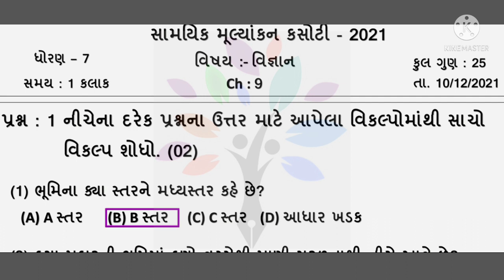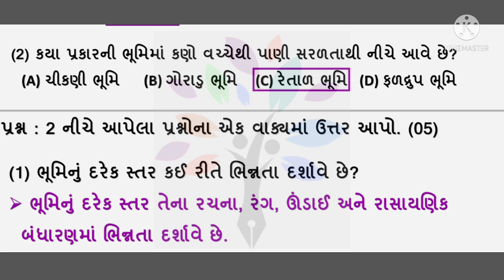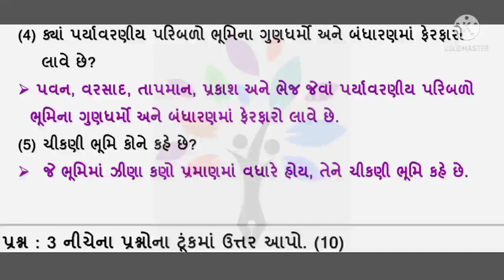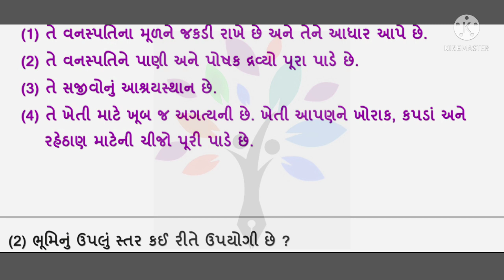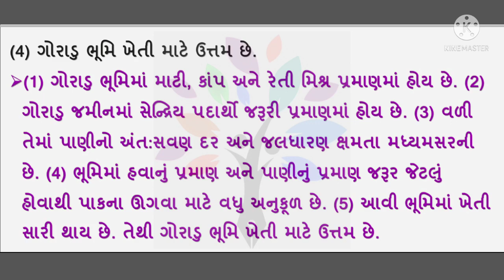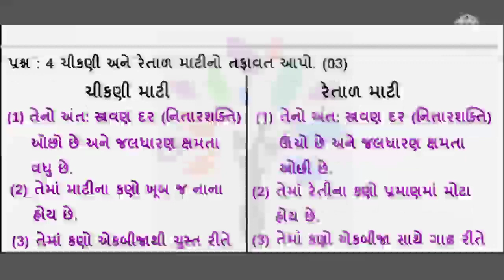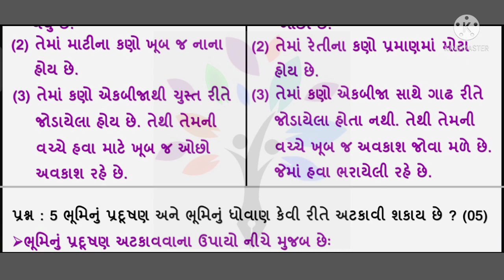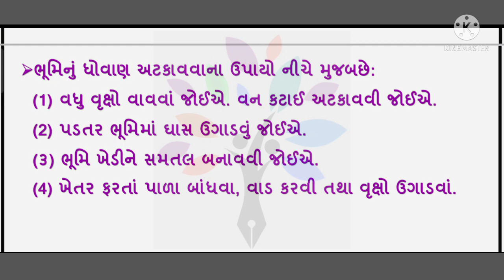std 7 science ekam kasoti paper solution December 2021 | dhoran 7 science paper solution dec. 2021